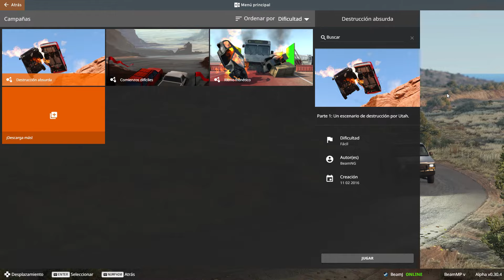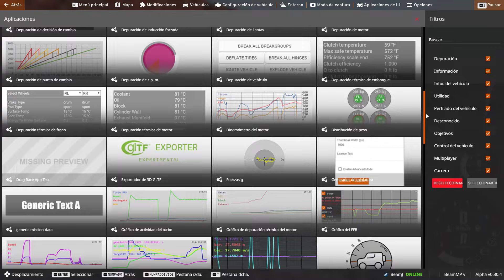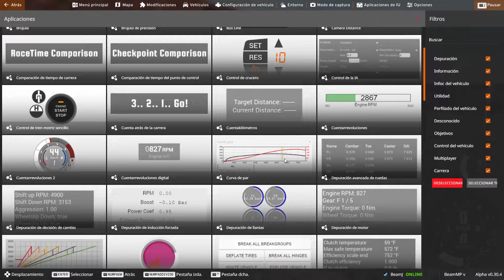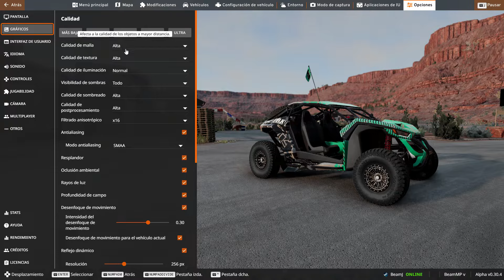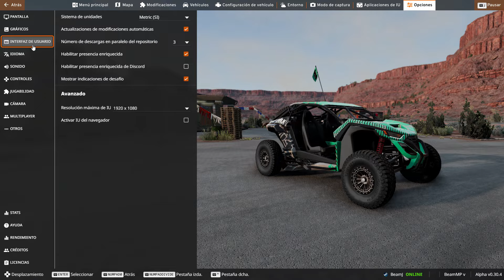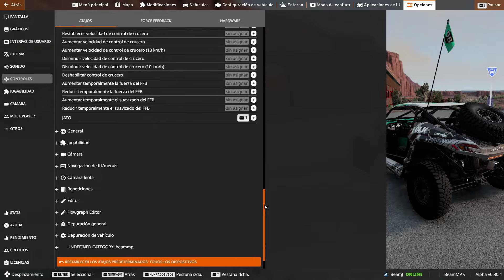Guía Definitiva para Principiantes en BeamNG.drive | Tutorial Actualizado 0.30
La Guía Definitiva para Principiantes en BeamNG.drive es una guía diseñada para ayudar a los nuevos jugadores a familiarizarse con el simulador de conducción BeamNG.drive 0.30. Cubre temas como la interfaz de usuario, habilidades de conducción básicas, exploración de mapas, daños y reparaciones de vehículos, modos de juego y cómo aprovechar la comunidad y los mods del juego. Esta guía es esencial para que los principiantes dominen las bases y disfruten al máximo de esta emocionante experiencia de conducción virtual.

✅Juego: BeamNG.drive

✅Mi PC:
GPU: Nvdia GeForce GTX 1070Ti
CPU: AMD Ryzen 7 3800XT 8-Core Processor
RAM: Corsair Vengeance 32GB
System: Microsoft Windows 10 Home

Capítulos
0:00 Introducción
1:00 Menú principal
5:40 Conducción libre
6:00 Interfaz
6:18 Menú radial
8:42 Mapa del mundo
9:18 Mods
9:33 Selección de vehículos
10:35 Configuración de vehículos
12:50 Entorno
15:15 Modo fotografía
16:02 Aplicaciones de IU
18:20 Opciones del juego
23:52 Gameplay y consejos